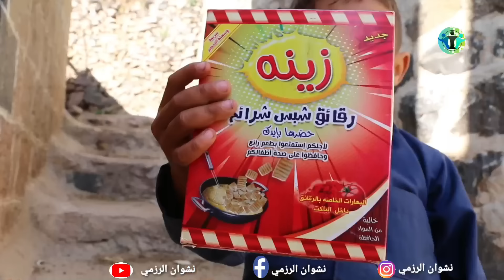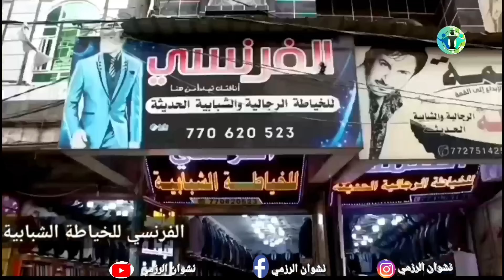أرض الأمل| الموسم الثاني | 29 | زوجة مصلح ترند |عشرين دقيقة من الظحك المتواصل